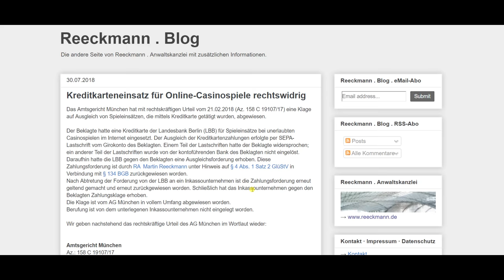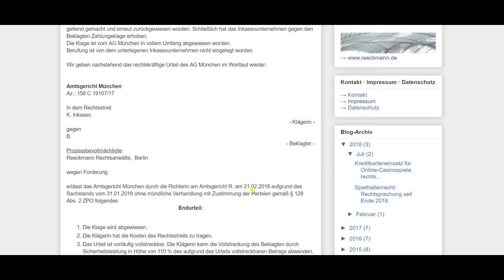Kreditschulden durch Online Casino !!! Gericht weist LBB Klage ab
► Online Casino, Geldtransfer, Zahlungsdienstleister